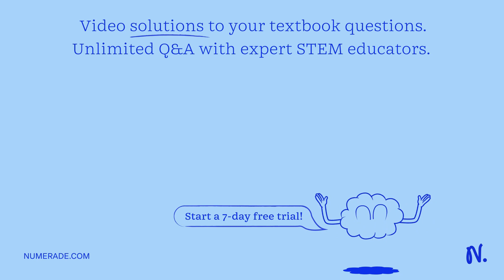Review genetic characteristics unique to prokaryotes by completing each sentence formylmethionine B…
Review genetic characteristics unique to prokaryotes by completing each sentence formylmethionine Bacterial chromosomes are circular and can have two replication forks for replication: polycistronic bidirectional Bacterial genes residing on these chromosomes generally do not have introns there no splicing of resultant mRNA transcripts. monocistronic introns circular Such transcripts lack the well: commonly seen eukaryotic mRNAs as polyA tails linear Furthermore bacterial mRNAs can be polycistronic with several genes on single molecule 5 x27; caps exons The initiator codon for translation of polycistronic and other mRNAs in bacteria is generally methionine

TheCentralDogma-GeneExpression